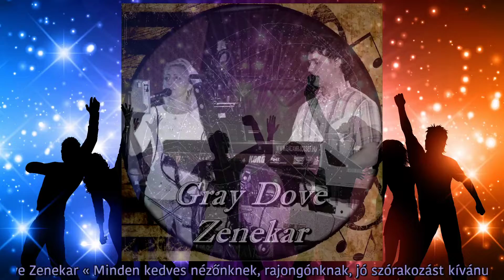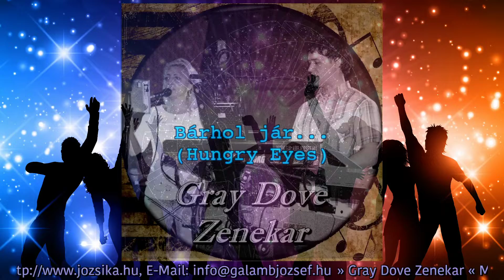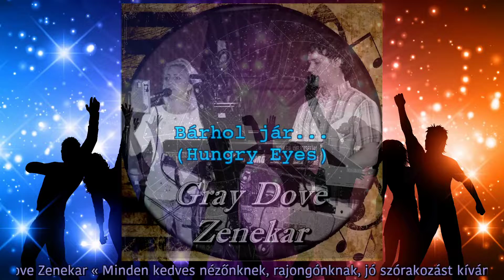Bárhol jár (Hungry Eyes) - Gray Dove Zenekar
Stúdió munka, Vokál: Józsika
Dalszöveg, Ének, Vokál: Encike

Eredeti Előadó: Eric Carmen